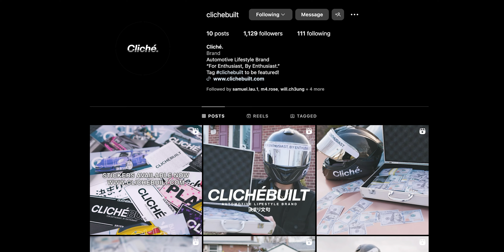highway run - pure sound 2 up [Yamaha R7]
It's ya boy RickyMoto! Hope you enjoy your stay :)